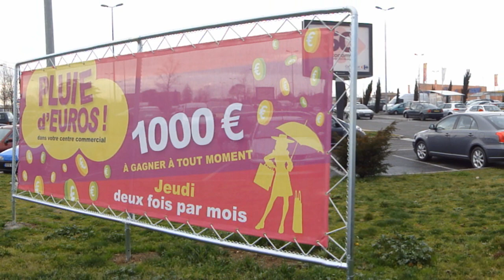♥ "Moment to Moment" ♫ Henry Mancini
Here's a 1965 music from the movie with the same title,
Moment to Moment, starring Jean Seberg.

Composer: Henry Mancini

(Thanks for allowing the audio to remain here.)

video scenery: Midi Pyrenees, France

212